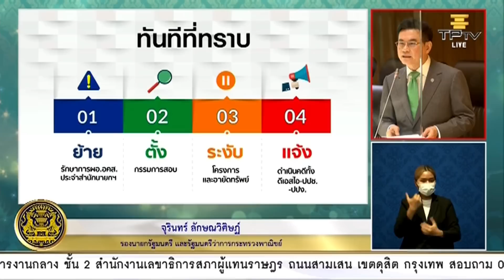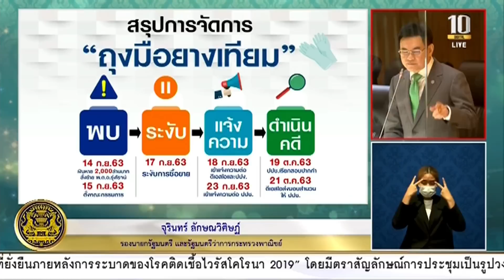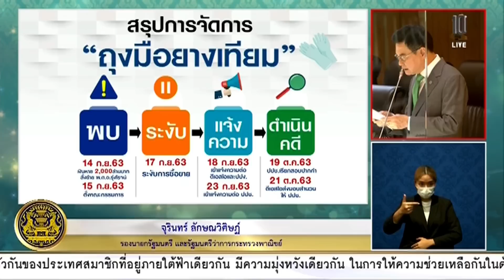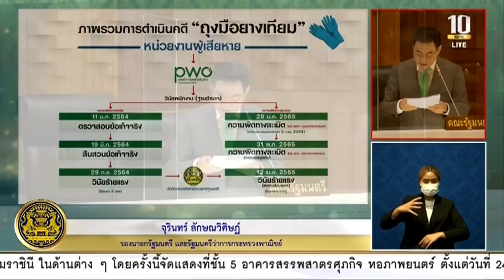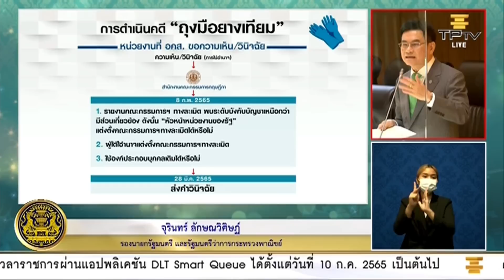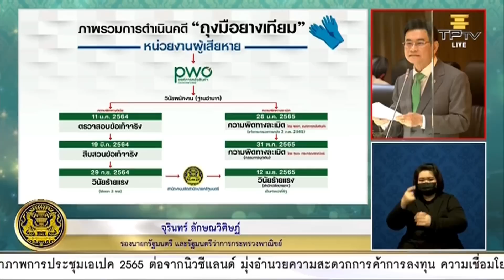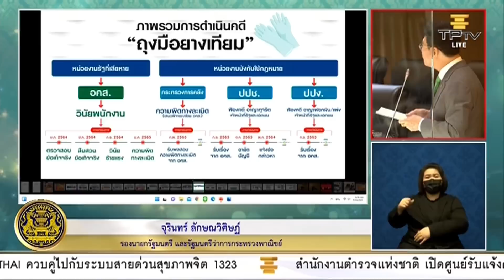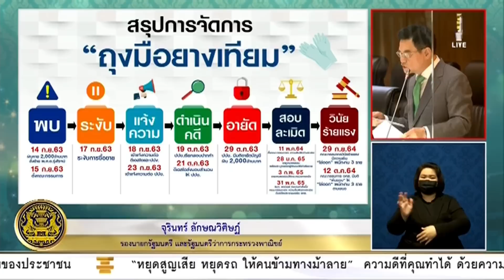จุรินทร์ โต้ ! ปมทุจริตถุงมือยาง 2,000 ล้าน ฝ่ายค้าน ซัดกลับ "จุรินทร์" ตอบไม่ตรงคำถาม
ติดตามอภิปรายไม่ไว้วางใจ 4 วันเต็ม 19 - 22 ก.ค. 65 และการลงมติ 23 ก.ค. 65
📌สดเฉพาะออนไลน์